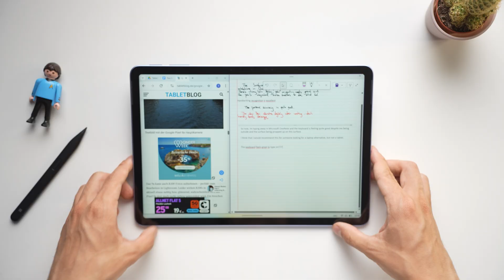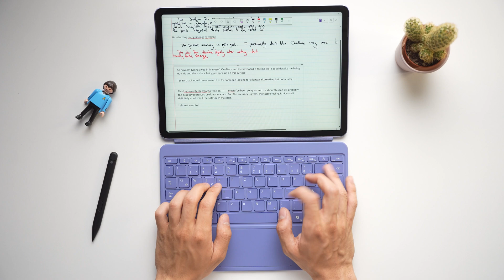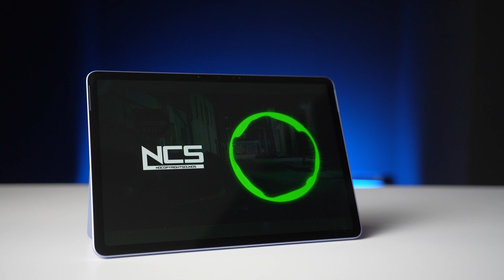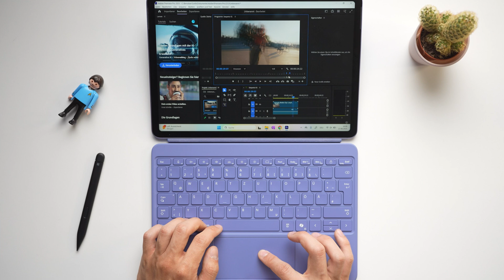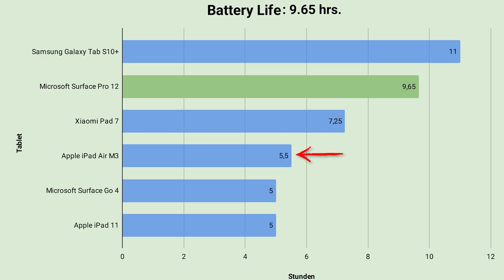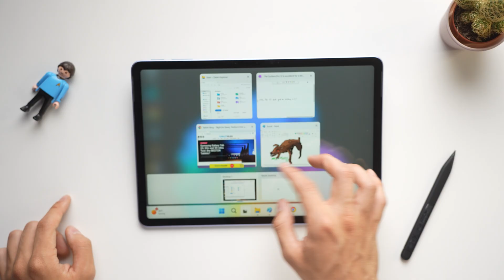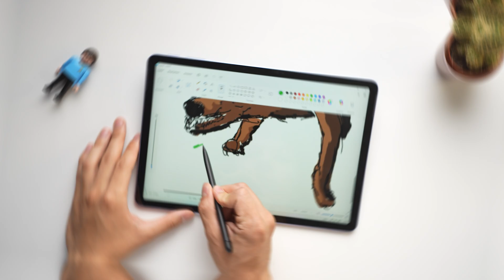Microsoft Surface Pro 12 Unboxing & Review: A True iPad Killer?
Microsoft Surface Pro 12 on Amazon*

The brand-new Microsoft Surface Pro 12 doesn’t really look like a traditional Windows tablet anymore – it’s more like an iPad Pro. No more fans, a sleek design, and an ARM processor. But does it actually deliver in everyday use?

We’ve tested the Surface Pro 12 intensively for several weeks – in the office, on train rides, and even on the couch. With Photoshop, Premiere Pro, Canva, Office work, and even gaming. In this video, we’ll show you everything:
👉 Unboxing
👉 Design & build quality
👉 Performance comparison vs. iPad & others
👉 Battery life
👉 Windows 11 ARM issues
👉 Gaming performance
👉 Camera, display, speakers
👉 Keyboard & stylus – and of course, our conclusion.

What I use for my videos:

Camera 1*
Camera 2*
Lens 1*
Lens 2*
Lens 3*
Lens 4*
Microphone 1*
Microphone 2*
Light 1*
Light 2*